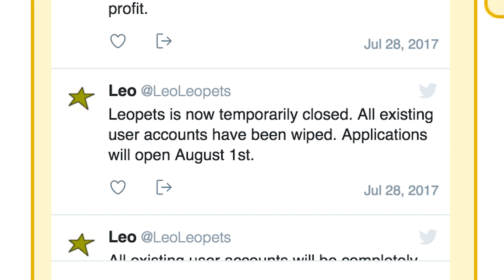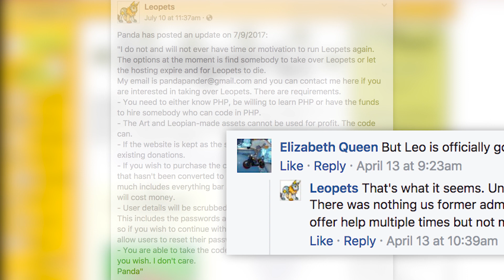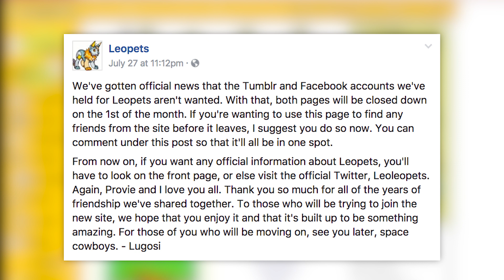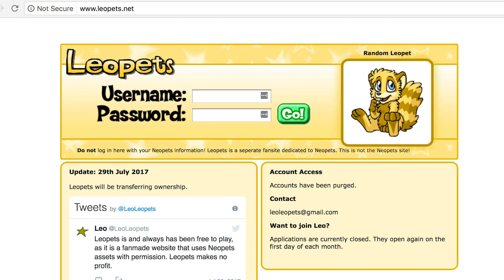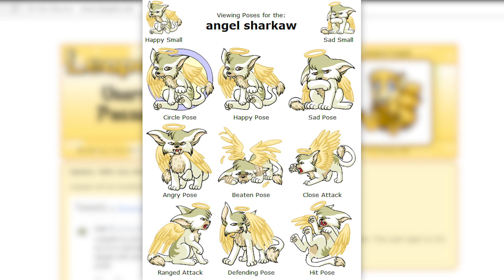Leopets: New Management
The site has been wiped and is open for application on August 1st!

Leopets is a fansite dedicated to the history of Neopets. We have fun designing, writing about, roleplaying and drawing new and old pets and characters.

This is one of those browser games that will be sad to see go. But the Varwolf, Kankiru, Sharkaw, and more got their time in the limelight, so what more can we ask for?